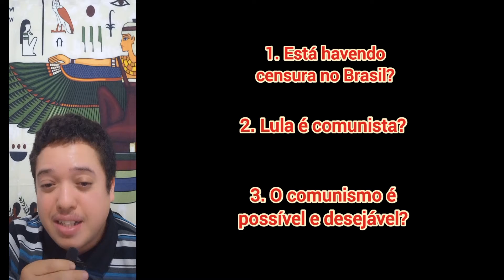RESPONDENDO AOS MEUS ALUNOS (PARTE 01). FILOSOFIA POLÍTICA PARA O ENSINO MÉDIO.